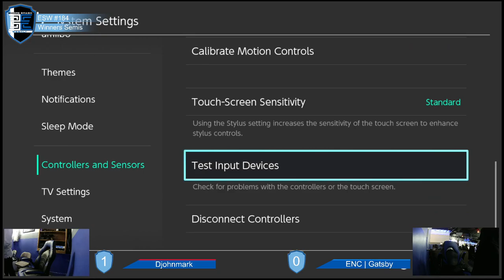Encore Smash Weekly #184 - ENC | Gatsby Vs. Djohnmark - Winners Semifinals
Encore Smash Weekly #184 - ENC | Gatsby (Captain Falcon) Vs. Djohnmark (Kirby) - Winners Semifinals

Streamed by: Ryan O'Hara
Brackets ran by: Ryan O'Hara
Custom Animations by: Freddy Feliciano
Overlays by: Barry Paust